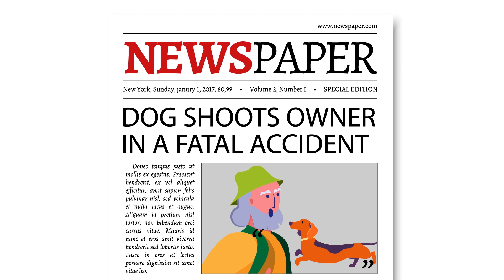Dog Shoots Owner In Freak Accident | Biography | Animated Video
Friendly fire hurts, but nothing hurts more than your own dog shooting you.
Instead of getting mad, Gilligan still insists that Charlie, his 120-pound Rottweiler mix, is a good boy. This is after Gilligan endured several surgeries to save his life after Charlie fired Gilligan’s shotgun from point-blank range inside his pickup truck. Fortunately for Gilligan, Charlie’s aim needs some work.